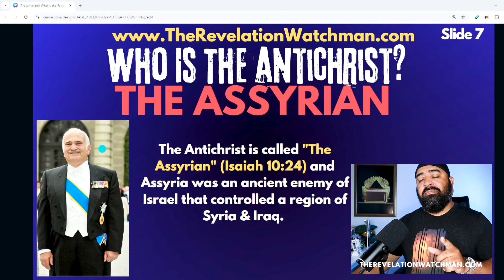How Antichrist Prince Hassan Bin Talal Will Become The Assyrian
Is Prince Hassan Bin Talal of Jordan the prophesied Antichrist? This will shock you! Discover how this potential fulfillment of end-time prophecy could unfold as he rules over Syria and Iraq, territories once under the Hashemite Kingdom of Jordan (The Assyrian). Learn how these events align with the Book of Revelation and biblical predictions about the Antichrist's rise to power. Where once this is fulfilled, he will become The Assyrian as prophesied by the scriptures.

In this video, we delve deep into:

The lineage of Prince Hassan Bin Talal and his connection to King Faisal
Historical context of the Hashemite Kingdom's rule over Syria and Iraq
Key prophecies from the Book of Revelation regarding the Antichrist
Signs and symbols indicating the possible fulfillment of these prophecies
Join us as we explore this intriguing topic, providing insights and biblical evidence that point to Prince Hassan Bin Talal as a likely candidate for the Antichrist. Don't miss this comprehensive analysis of end-time Bible prophecy!